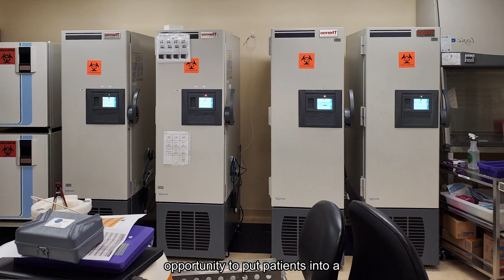Dr. Thomas Pulinilkunnil, cardiovascular researcher; Associate Professor, Dalhousie University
“Atlantic Canada is home to the highest rates of heart disease in the country. Through the tissues stored at the Biobank, we’re able to study questions like ‘why are women more susceptible to heart disease?’ and ‘how do metabolic problems in diabetes lead to heart failure?’ It is only once we have a full understanding of these processes, that we will be able to change our statistics, and our fate."